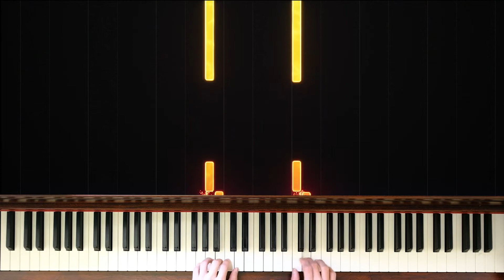ABRSM 2021-2022 Piano Grade 1 B:3 Trad. Irish - Down by the salley gardens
Down by the salley gardens
   my love and I did meet;
She passed the salley gardens
   with little snow-white feet.
She bid me take love easy,
   as the leaves grow on the tree;
But I, being young and foolish,
   with her would not agree.

In a field by the river
   my love and I did stand,
And on my leaning shoulder
   she laid her snow-white hand.
She bid me take life easy,
   as the grass grows on the weirs;
But I was young and foolish,
   and now am full of tears.